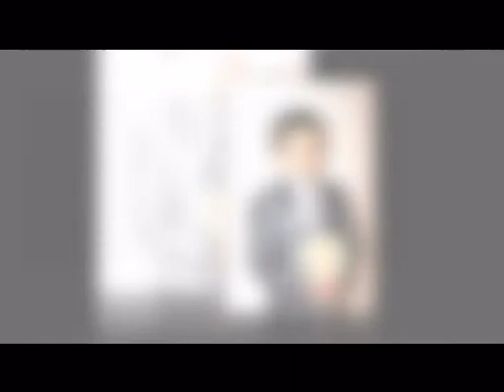harsanekan lusankarner, wedding photos, wedding slideshow, harsanekan lusankarich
harsanekan lusankarner, wedding photos, wedding slideshow, harsanekan lusankarich, wedding photographer Hasmik Vardanyan, Amiryanstudio, harsaniqi foto,wedding slide-show.